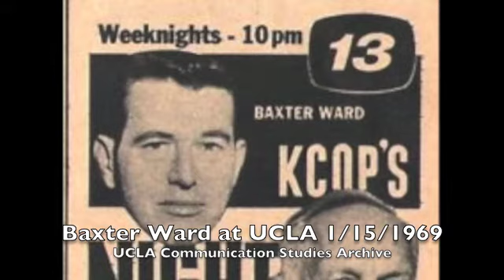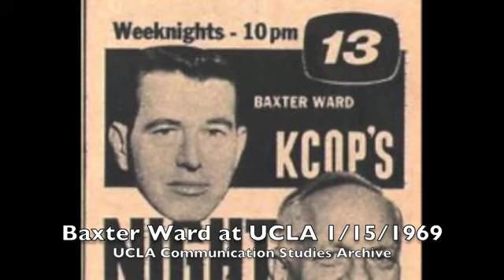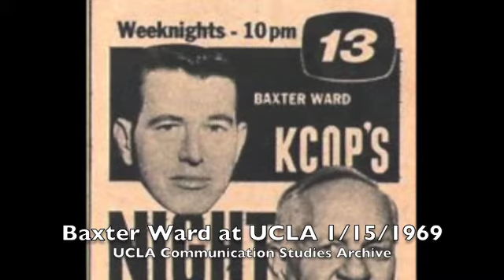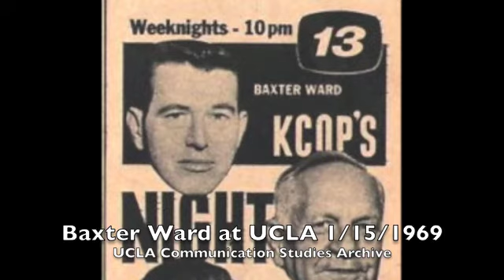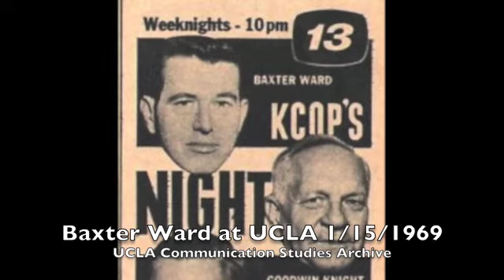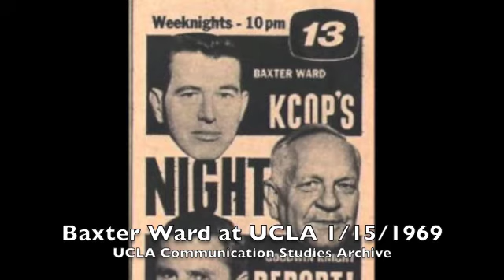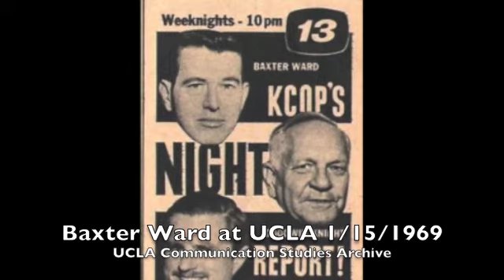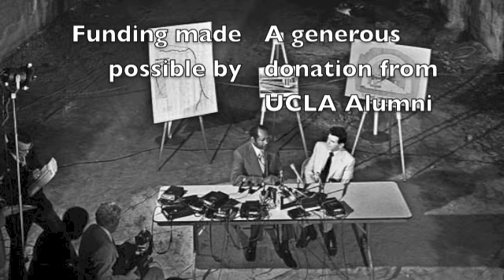Baxter Ward speaking at UCLA 1/15/1969